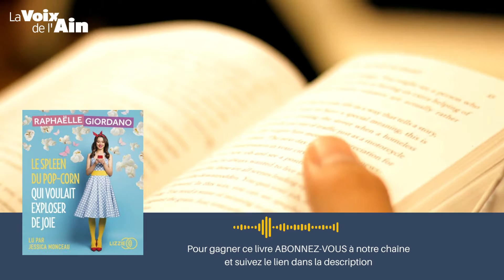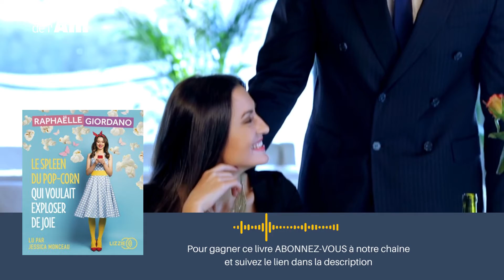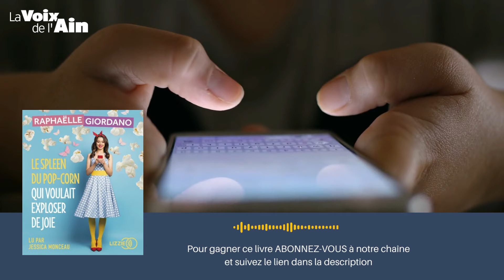[calendrier de l'avent du 14 décembre] - Gagnez votre exemplaire du roman Le Spleen du Popcorn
On t’ouvre notre bibliothèque !
Pour participer :
- 2. Suis le lien pour tenter de remporter l’ouvrage du jour.
 Bonne chance !